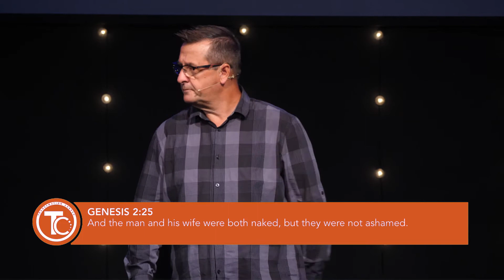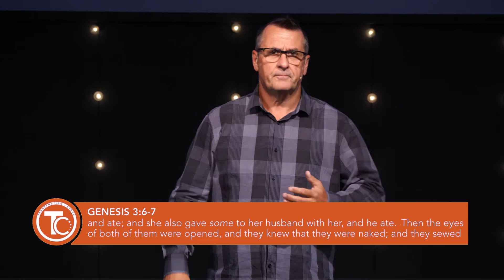The Innocent One - Pastor Jim Balzano - August 1, 2021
The Innocent One